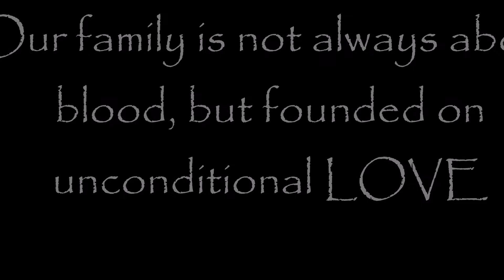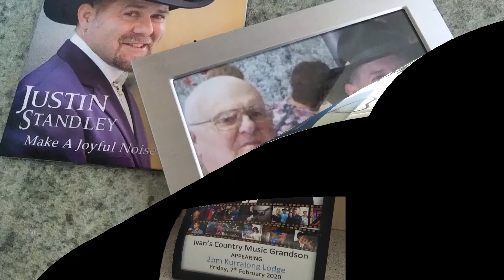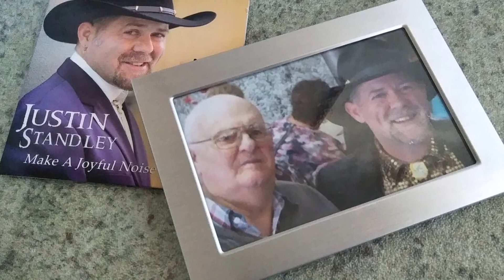Family is not just about Blood . .Its founded on unconditional Love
A video put together for my friend Elaine Cutjar